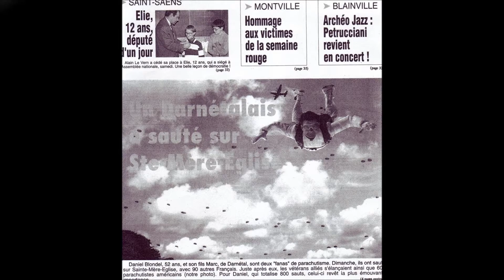Souvenirs de parachutisme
Des souvenirs de parachutisme de Daniel